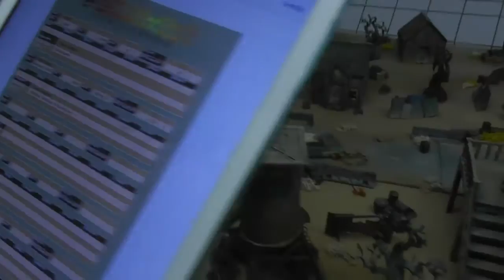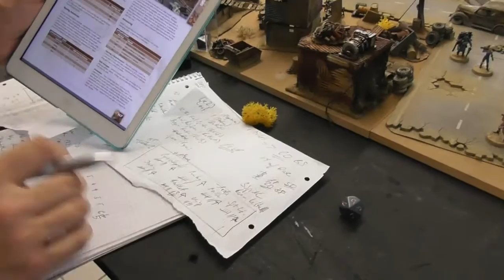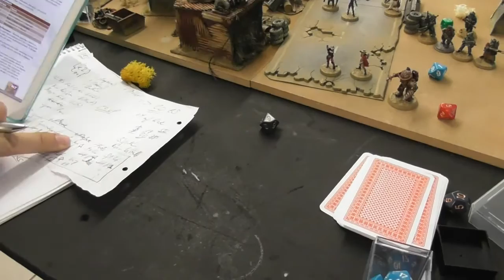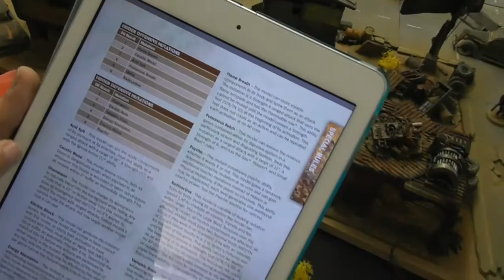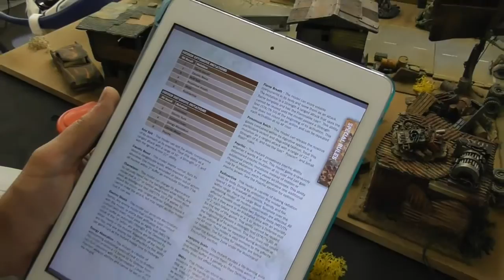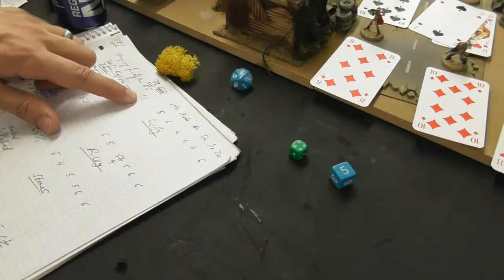Bunkervideos - This is not a Test (Into the Wastes 2 - The Judges)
Bunkervideos Spielbericht in deutsch zum Skirmish Game This is not a Test. Die Tablefighters spielen hier weiter in der großen Kampagne und führen eine neue Warband in diesem deutschsprachigen Batrep ein.